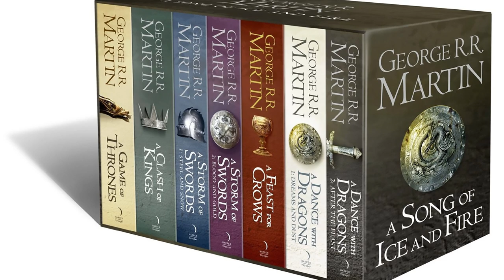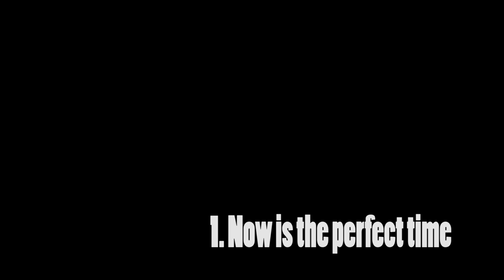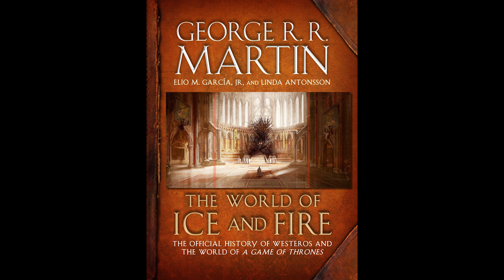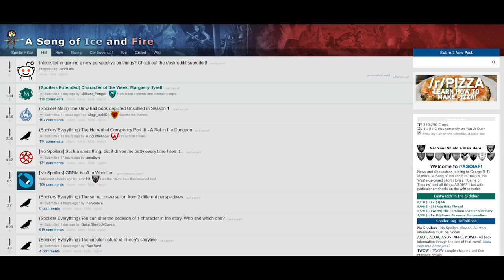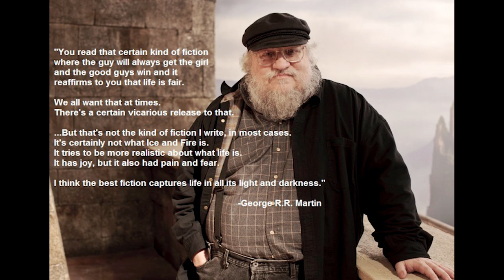Game of Thrones Books Top 10: Why Fans should Read Them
Top ten reasons why Game of Thrones fans should read the A Song of Ice and Fire books (No Spoilers)

This video lays out the top 10 reasons why I think all fans of the TV show Game of Thrones should read the books. The Song of Ice and Fire series first came out with the book A Game of Thrones in 1996, and has now reached 5 books in length with 2 more to come. While I started watching the show Game of Thrones first and love it too, reading the Song of Ice and Fire series only added to that enjoyment.